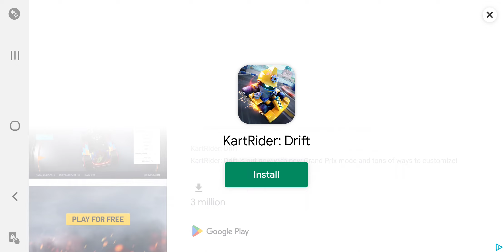Beach Buggy Racing 2 Volume 93/ Vehicle is BIG DOG/ Driver is BeatBot